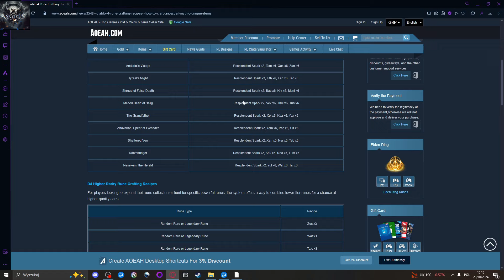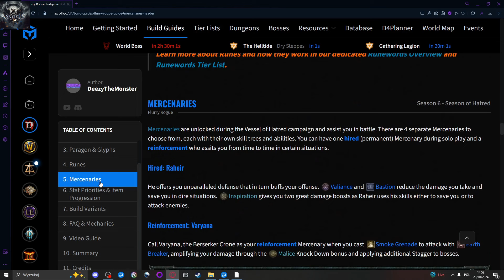Musisz o tym wiedzieć.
Poradnik dla ludzi potrzebujących.